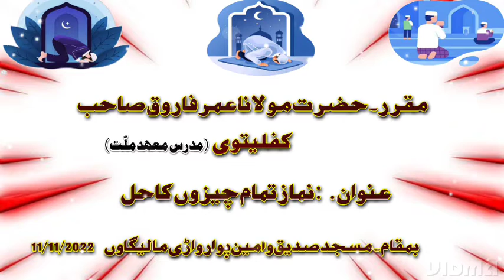Hazrat molana Umar Farooq sahab kaflaitwi/ نماز کی اہمیت